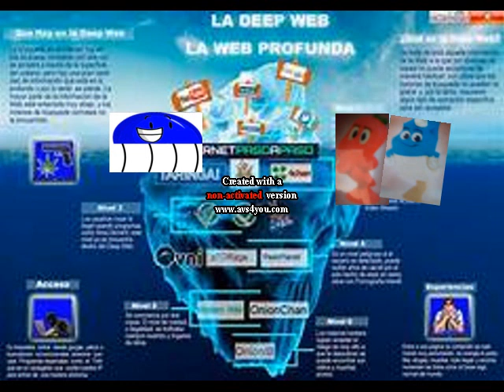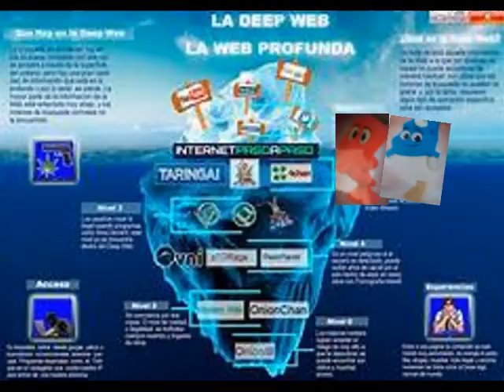Blue Planet Goes To Deep Web While Grounded (REMAKE)